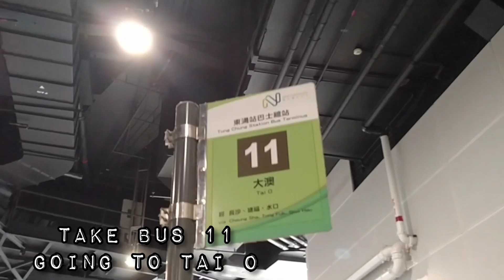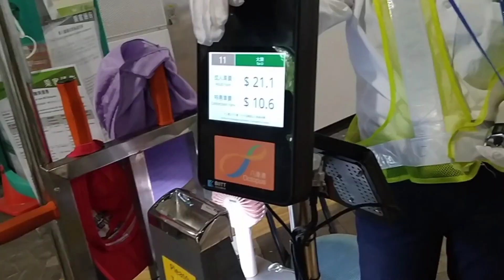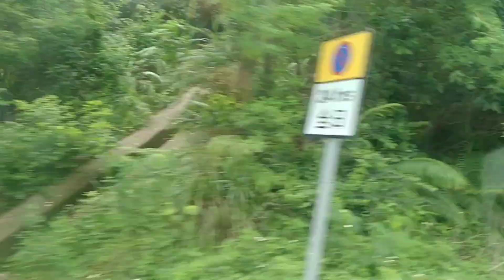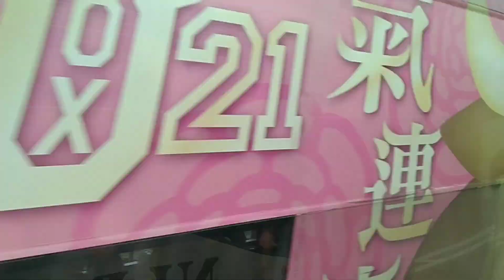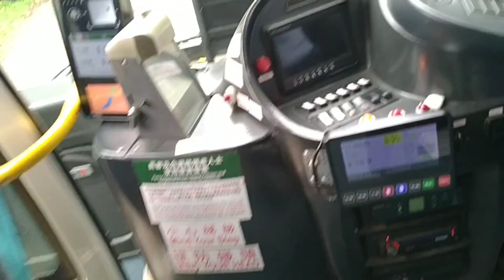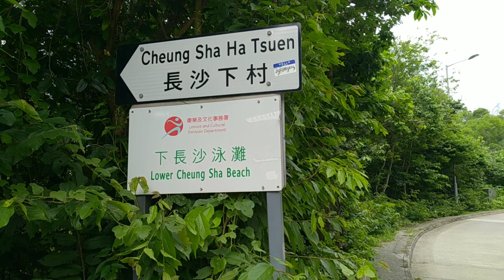CHEUNG SHA BEACH HONGKONG | How to get there? | LASH YHA IN HONGKONG